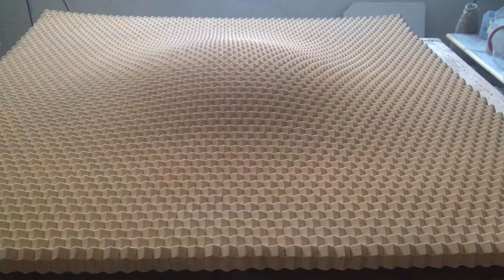How to make art: Dices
This is the process behind my artwork "Dices". My background as a decorative plasterer proves to be useful now and then.